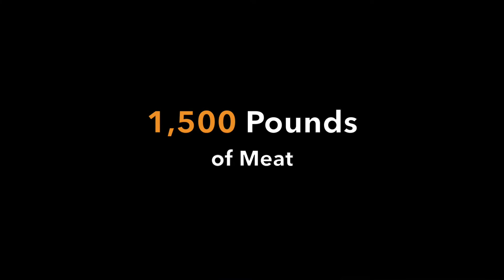American Freakage Tour 2017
Smoke Freaks kick off our 2017 KCBS season with incredible support from some of the best names in the BBQ business:

Wichita Packing Co. supplies our premium proteins.
Hunsaker Smokers provides our amazing drum smokers.
Smoke wood by Windy City Wood Products.